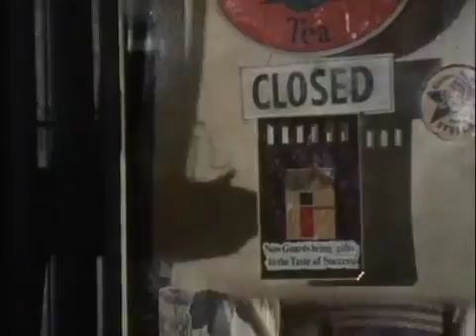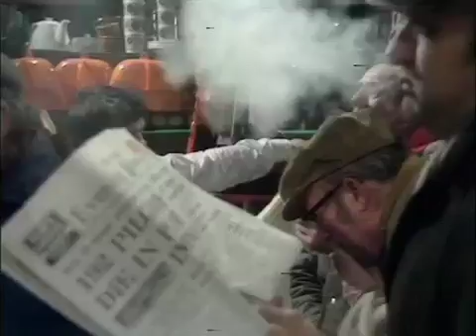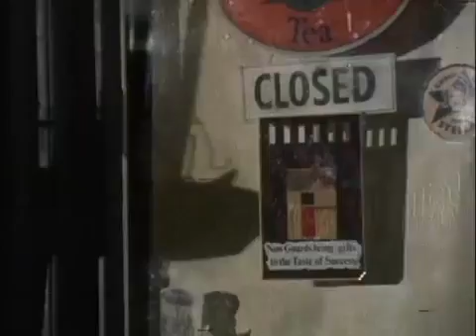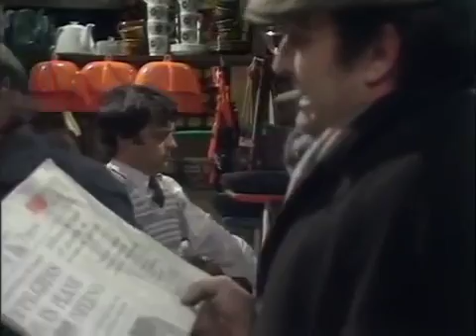Open All Hours 1 0 The Pilot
starring David Jason.

Opening 01. 00:00 We Are! -  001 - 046 Opening 02. 01:50 Believe -  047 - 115 Opening 03. 03:39 Hikari e -  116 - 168 Opening 04.